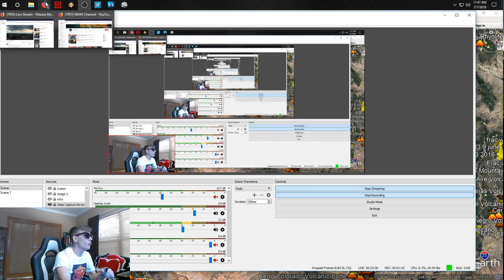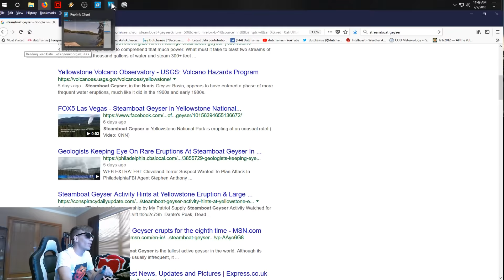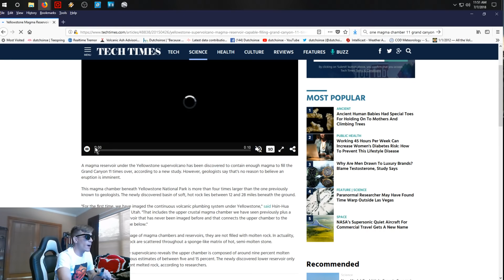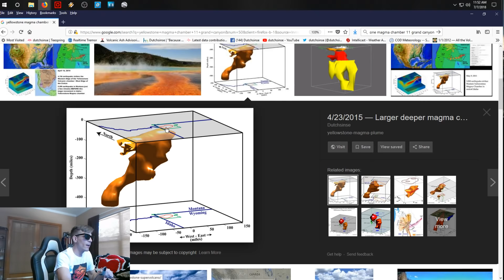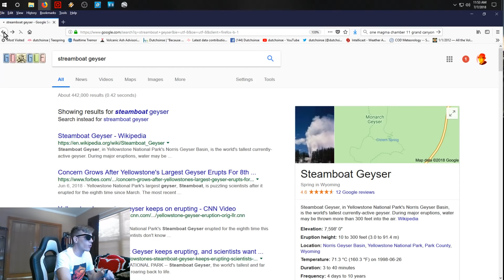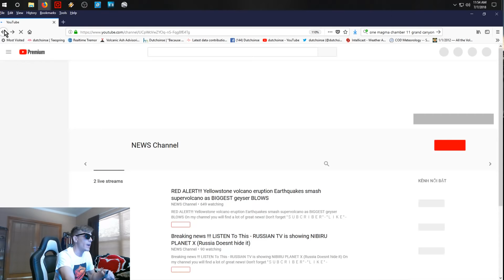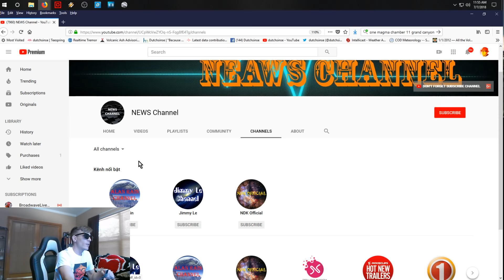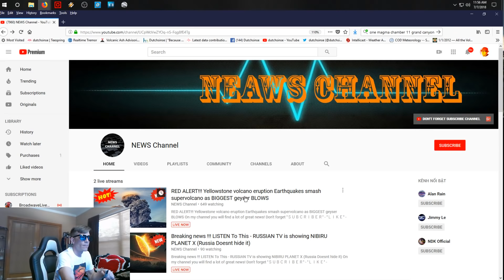7/07/2018 -- NO, Yellowstone is not erupting + Breaking News - Planet X is "flat".. Flat-X Theory!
Earthquakes can systematically trigger other ones on opposite side of Earth (antipodes)